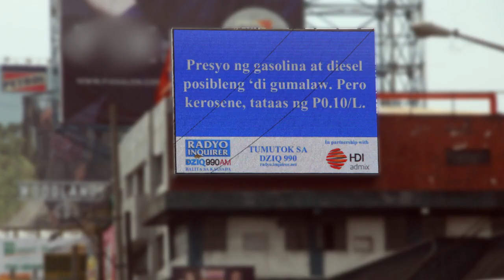Radyo Inquirer Balita sa Kalsada